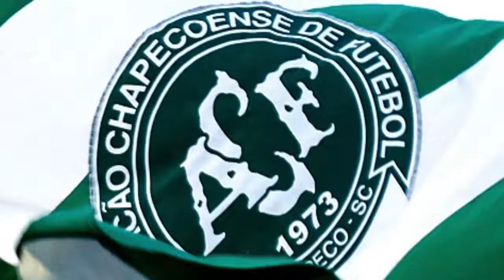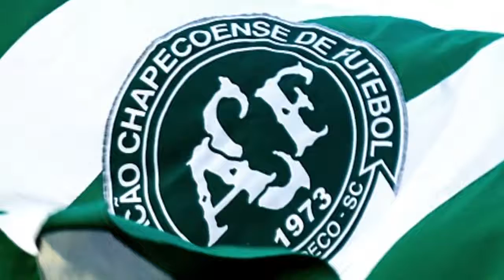ブラジル、シャペコエンセ会長が新型コロナ感染により59歳で死去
ブラジルのシャペコエンセは30日、同クラブのパウロ・マグロ会長が59歳で死去したことを発表した。ブラジルメディアは新型コロナウイルス感染による死去と伝えている。 【今シーズンの欧州サッカーはDAZNで！ いつでもどこでも簡単視聴。1ヶ月無料お試し実施中】 「パウロはピッチ内外でのシャペコエンセの復活に大きく寄与してくれた。取り返しのつかない損失であり、悲しみの感情が強いが、それ以上に我々のクラブの歴史の名を残した男に感謝したい」とクラブは述べている。 　ブラジル『グローボエスポルチ』などが伝えたところによれば、マグロ会長は新型コロナウイルス感染のため今月18日に現地の病院に入院して集中治療室に入った。一旦は回復の傾向を見せていたが、今週に入って容体が急変し、特に腎臓の機能不全が生じて死去に至ったとされている。 　シャペコエンセは2016年に悲劇的な飛行機墜落事故により主力選手の多くを失ったクラブ。決勝が中止されたコパ・スダメリカーナで優勝を認定され、翌年には来日してスルガ銀行チャンピオンシップ2017で浦和レッズとも対戦した。 　チーム今季からブラジル全国選手権で2部に降格したが、現在は2部で首位に立ち1部復帰に王手をかけている。マグロ会長は昨年8月に暫定会長となり、同11月から正式に就任していた。 【了】